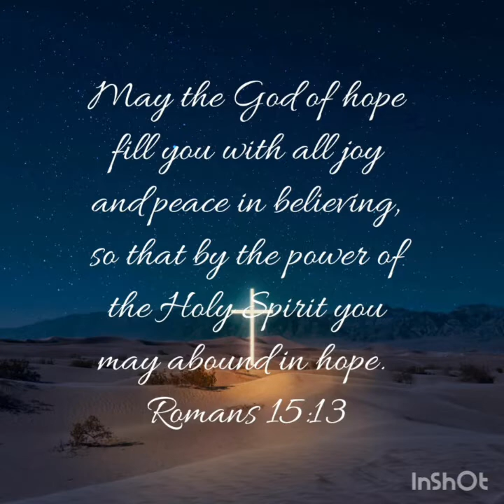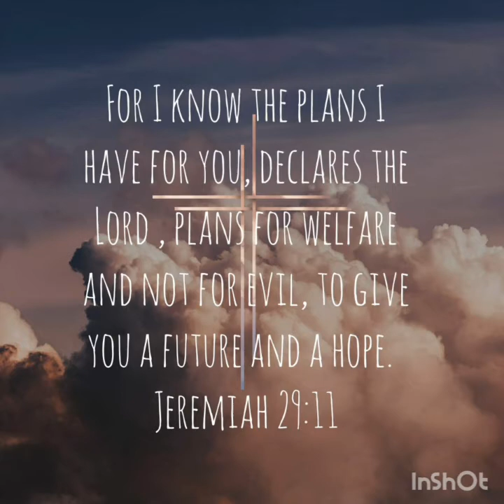Original Arrangement of Silent Night